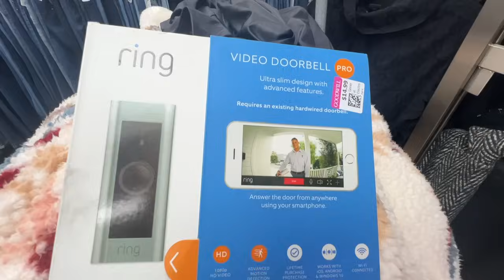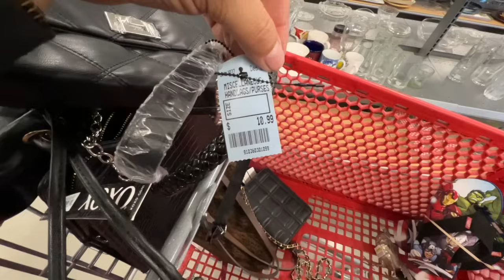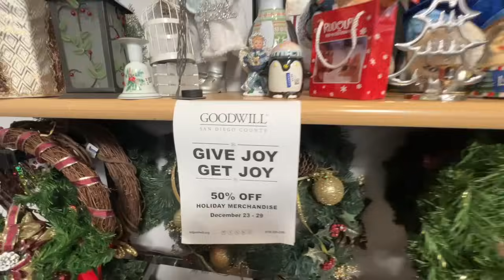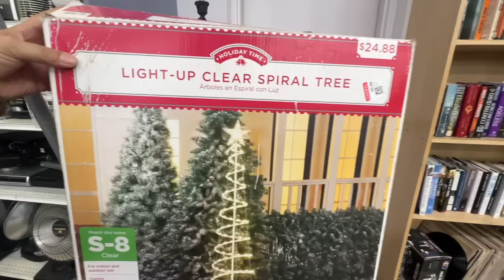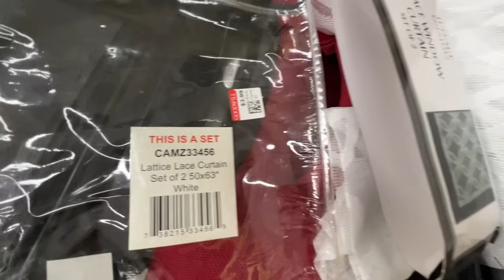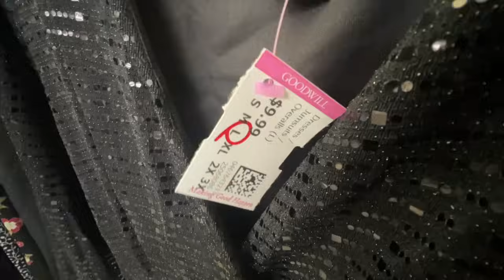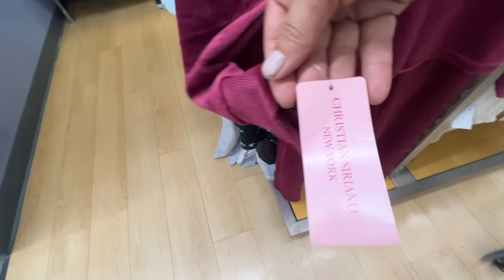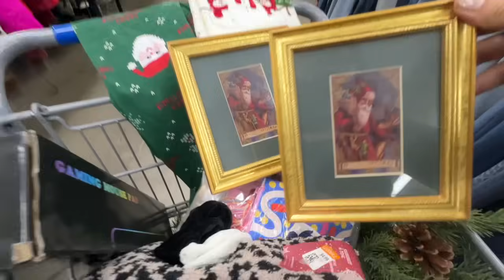RECORRIDO EN TIENDAS DE SEGUNDA MANO GOODWILL/SALVATION ARMY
Hola qué tal como están espero que muy bien gracias por acompañarme en un recorrido más hoy me la llevo a varias tiendas de segunda mano espero que sean de su agrado que se diviertan aquí a mi lado ya las extrañaba un montón espero de todo corazón que se la hayan pasado genial maravillosamente bien al lado de su familia en esta Navidad y que este Año Nuevo sea igual de maravilloso les envío un abrazo lleno de cariño las quiero un montón hasta pronto besitos bye😘🙏